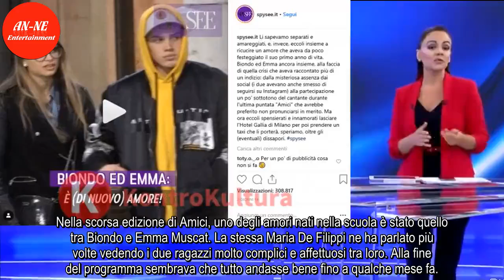Biondo e Emma Muscat avvistati insieme: crisi superata?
Biondo ed Emma Muscat sono stati avvistati insieme, crisi superata? Ecco le indiscrezioni.. Amici di Maria De Filippi, gossip: la crisi di Biondo e Emma Muscat. Nella scorsa edizione di Amici, uno degli amori nati nella scuola è stato quello tra Biondo e Emma Muscat. La stessa Maria De Filippi ne ha ...
➤ Source: